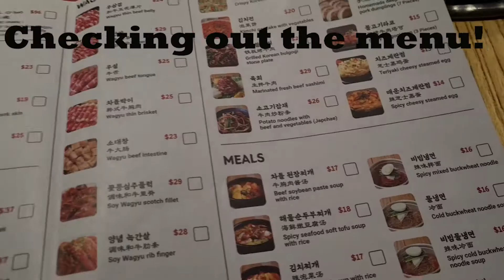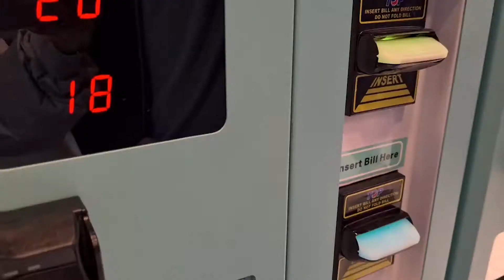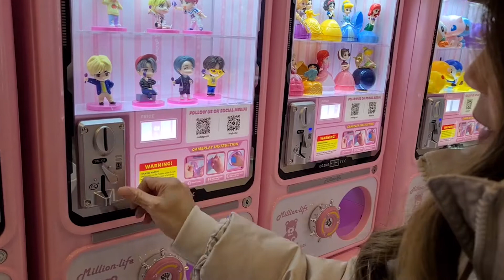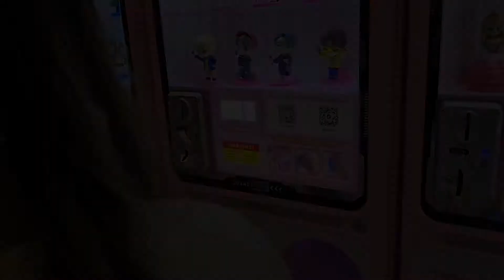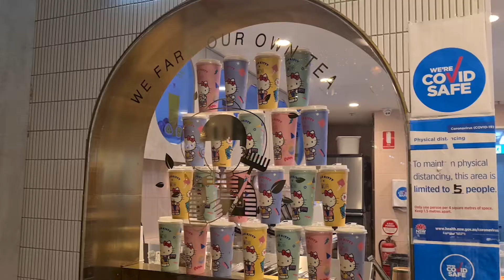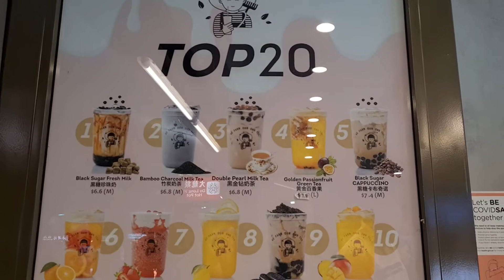BTS Merch Hunting & Korean BBQ-Mum & Dad Night Out, Kids Free!!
Hi Everyone

We were able to have one night away from the kids, so we enjoyed the night with some Korean BBQ, Dessert and Mama enjoyed doing some BTS Merch hunting.

Blessings
Khairo Family